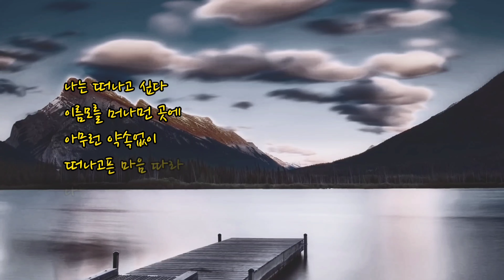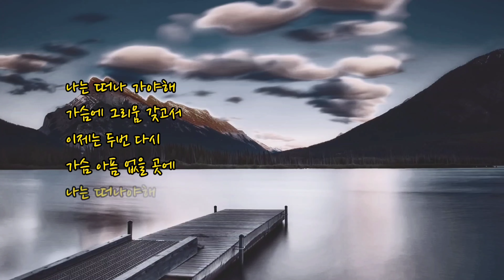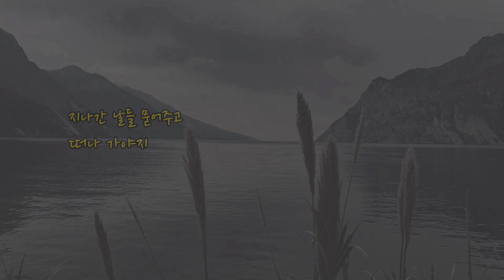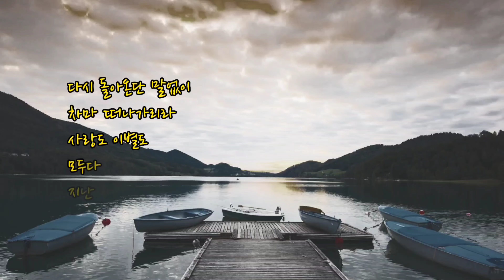최정이 ... 홀로 가는 길(가사)